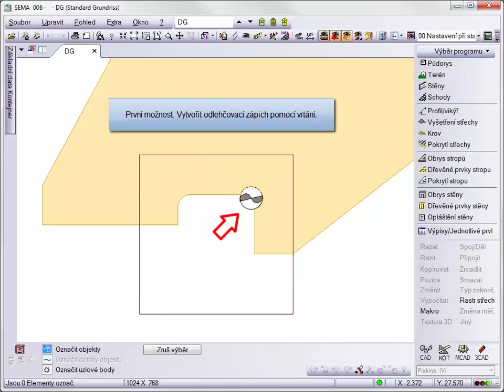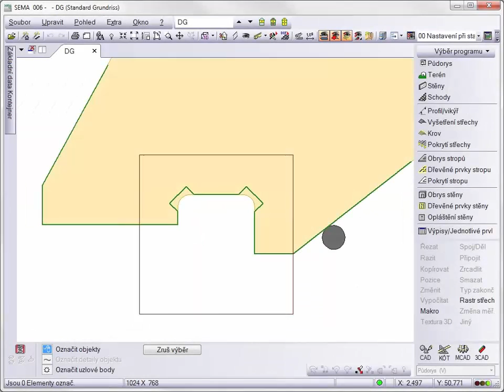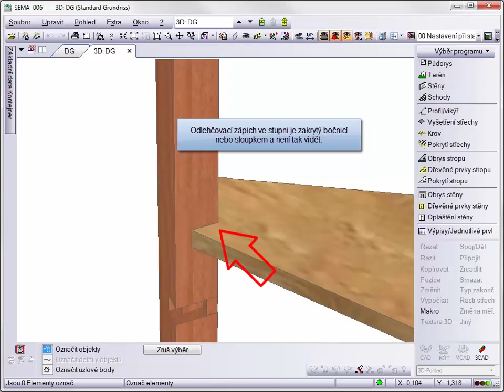Odlehčovací zápich u zadlabaných stupnic V15-1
Optimalizovaný export stupnic na stroje ušetří ruční dopracování.